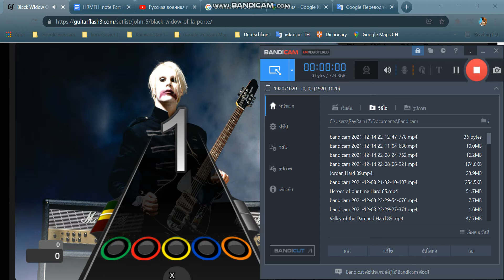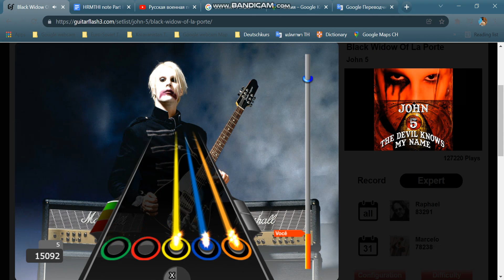HARDEST SONG in Guitar Hero Flash - Black Widow of La Porte (15098) Expert 76% Epic passed!!!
นี่คือหนึ่งในเพลงที่ยากที่สุดในเกมส์ Guitar Hero Flash ในระดับ Expert มันต้องใช้แรงและความสามารถโหดสุดๆ ถึงจะผ่านเพลงนี้ได้ในที่สุด!
This is one of the hardest song in Guitar Hero Flash in Expert difficulty passed. It takes an extreme stamina to pass this song finally!

คะแนน Score: 15098

เล่นเมื่อวันที่ Played on: 14/12/2021